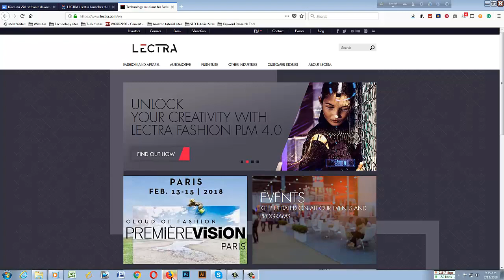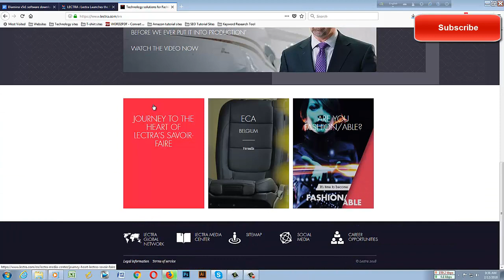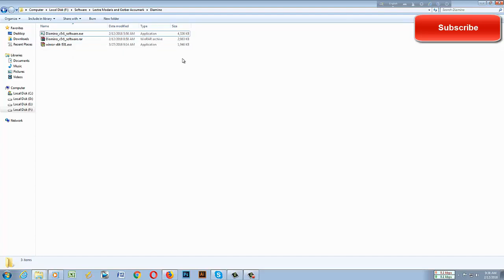Lectra Diamino download and install- লেক্ট্রা ডায়ামিনো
In this video, I have shown how to download Lectra Diamino software and install it.Lectra diamino marker making software is the most usable and familiar software in garment and pattern industry. Using this software you can make marker easily and swiftly as well as smoothly.